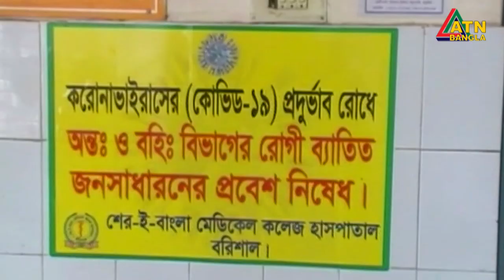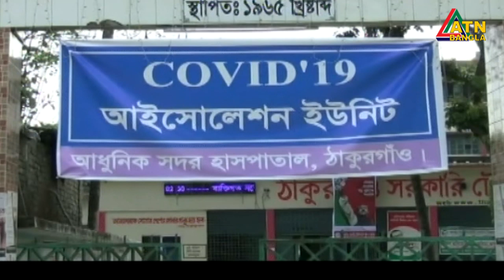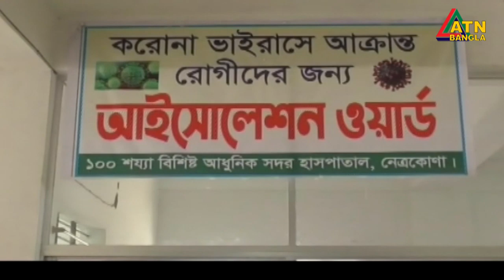বাংলাদেশে করোনা ভাইরাস পরিস্তিতি। ATN Bangla News